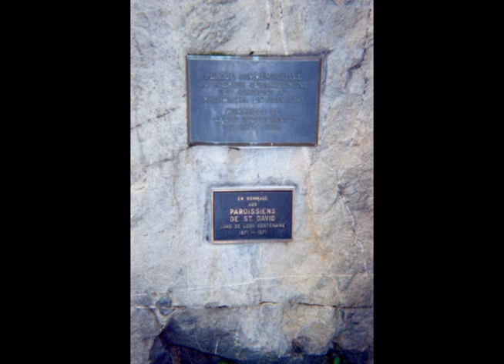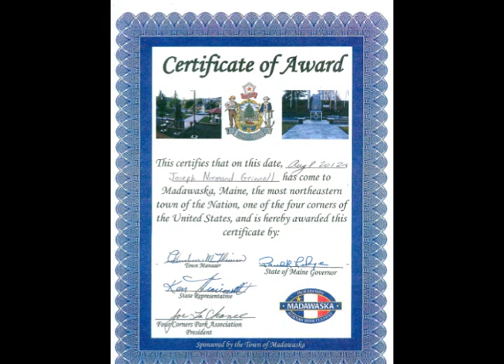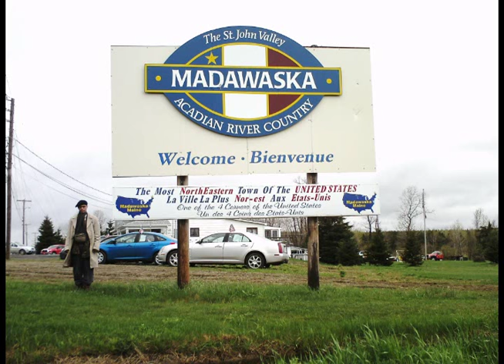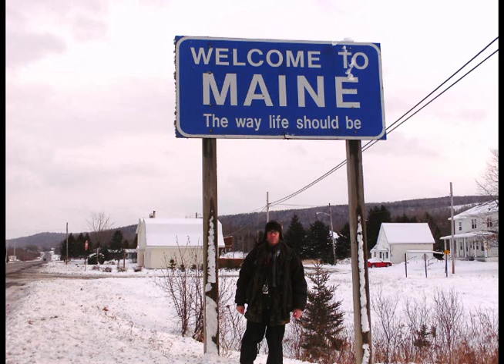Photos of St. David and Madawaska, Maine, 2003-12